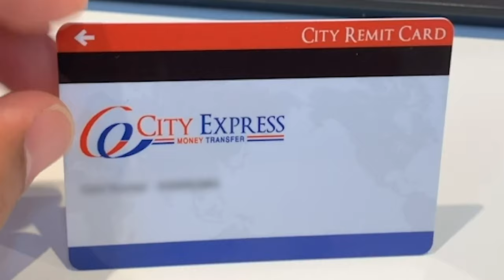CITYEXPRESS at your Fingertip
City Express Money Transfer Japan Co Ltd  is an international money transfer service provider. Based in Shinjuku, at the heart of Tokyo, it has branches in main cities in Japan. Many foreigners in Japan carry the easy-to-use City Remit Card to make remittance. You can apply for the card through your mobile phone using "CITY EXPRESS JAPAN" app.